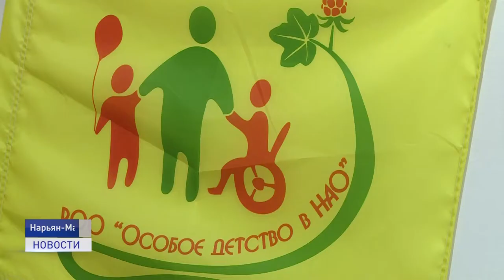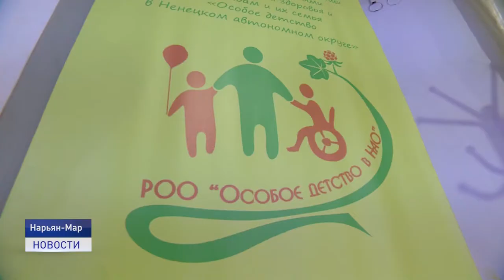БУДЕМ ВЕРИТЬ В ЧУДЕСА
Еще одно предновогоднее чудо. Дед Мороз может поставить галочку "сделано" напротив желания маленького мальчика из Нарьян-Мара. Мечта четырехлетнего Арсения сбылась. Вместе с мамой малыш написал на "Елку желаний" о своей заветной и несбыточной мечте.